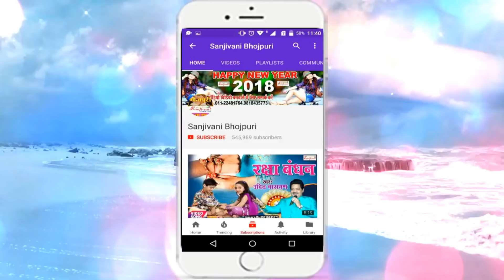2018 का सबसे हिट होली गीत || खेलब पलंग पर लोटे लोट || Mithlesh Lal.New Bhojpuri Hit Holi Songs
Album Detail यहा देखे :-
एल्बम का नाम :- खेलब पलंग पर लोटे लोट
गायक का नाम :-Mithlesh Lal
कंपनी का नाम :- Sanjivani
गीतकार का नाम :-Jitendar Sikari